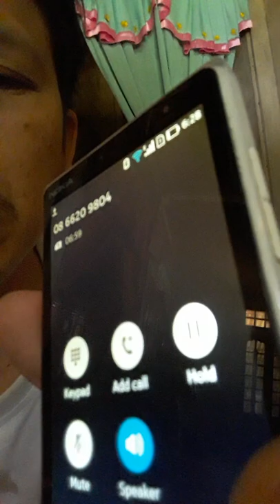đang đói vì thất ghiệp thì có nhân viên chưng khoán quốc tế gọi điện.không biết hên hay sui.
nhân viên bên chứng khoán quốc tế gọi điện , không biết trả lời sao nữa.